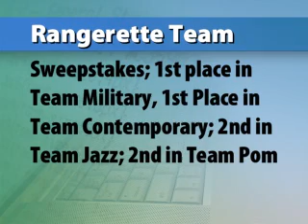THS Thursday, March 20, 2014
We welcome Dr. Randle to THS-TV!